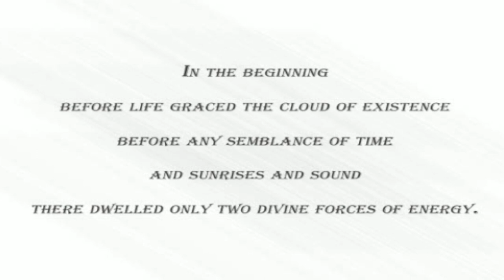Enter the Realm of Eclipse Era of the Beast: A Dark Fantasy Adventure - Prologue Manga Comic Trailer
Eclipse Era of The Beast
Manga-style comic / Esoeric Hermetic Fantasy

Welcome to the world of Eclipse Era of the Beast, an esoteric occult fantasy adventure that will take you on a journey through a land plagued by undying souls shattered into their mortal bodies. Follow the story of an unwilling hero as they rise to meet their destined duty and restore the wavering energies of the universe. The Fallen threaten life's very existence as the balance of all things shifts for the worse. Will the Tendrils of Fate lead to a restored harmony or will it all collapse under chaotic frequencies that hold reality together?

Join us on this epic journey and find out in the Prologue Manga Comic Trailer.

⚡🔥 MY SOFTWARE PIPELINE 🔥⚡
Illustation | ClipPaint Studio
Formatting | Figma
Video Editing | Wondershare Filmora

similar to: Fullmetal Alchemist, Bleach, Legend of Zelda, Airbender